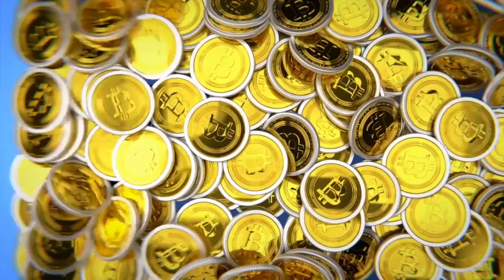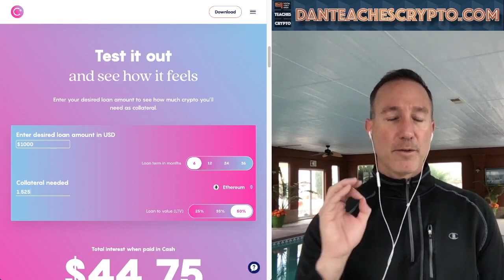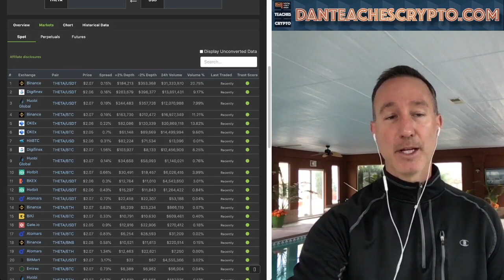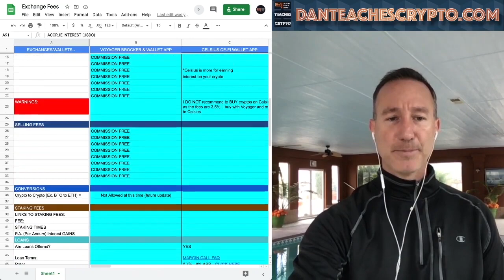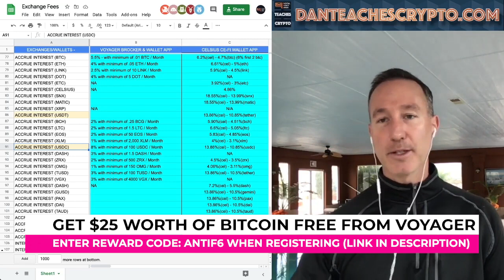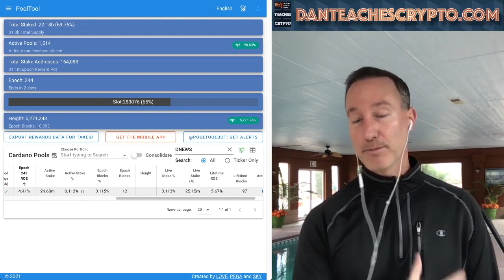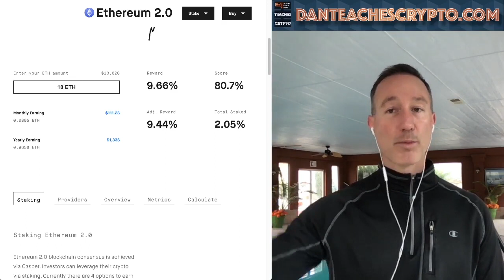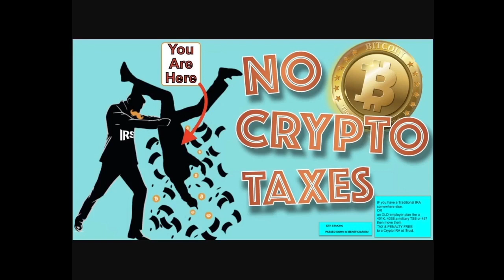My 2021 Bull Run Profit Taking Strategy.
Original Video: ULTIMATE CRYPTO EXIT PLAN. MY 7 TIER PROFIT TAKING STRATEGY FOR THIS BITCOIN ALTCOIN BULL RUN (2021)